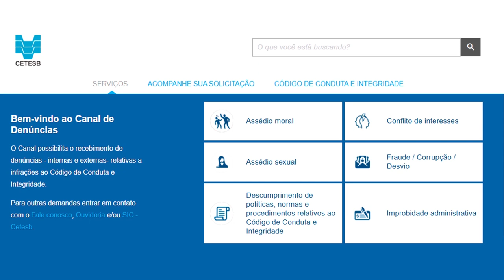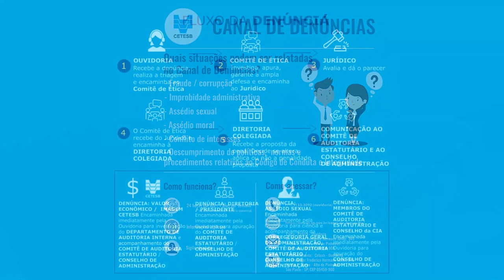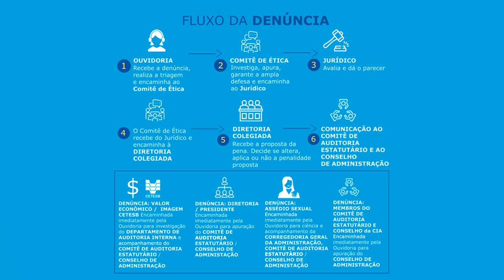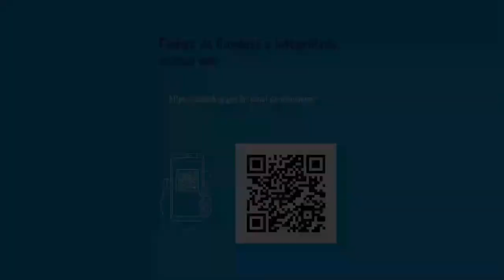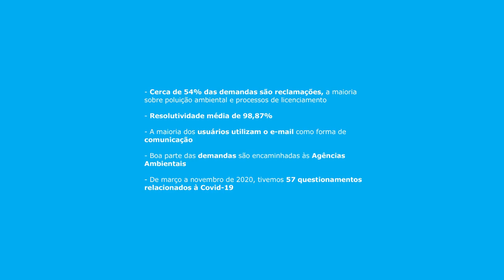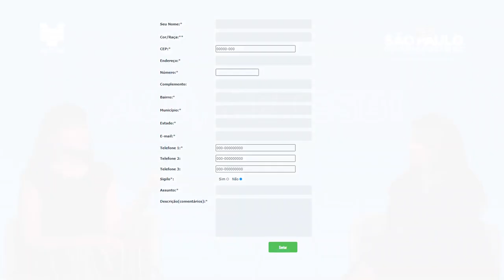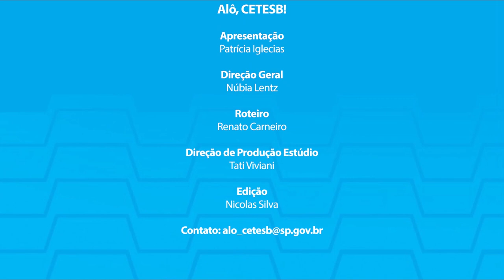Alô, CETESB! Compliance e Ouvidoria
A Lei 13.303, de 30 de junho de 2016, conhecida como Lei de Responsabilidade das Estatais, foi editada com o objetivo de regulamentar o art. 173, § 1º da Constituição Federal de 1988. A nova lei regulamentou diversos aspectos relacionados às empresas públicas e sociedades de economia mista no âmbito da União, Estados, Municípios e Distrito Federal, incluindo no seu regime jurídico as empresas públicas e sociedades de economia mista prestadoras de serviços públicos.
Essa lei reforça os valores constitucionais da eficiência, transparência, controle, moralidade e impessoalidade. Além disso, destaca-se a atribuição legal de uma função social para as empresas públicas e sociedades de economia mista.
Na CETESB estamos comprometidos com o trabalho para que a empresa atenda à nova legislação dentro dos prazos, levando em conta a complexidade da implantação das novas regras de governança, além do novo marco regulatório para licitações e contratos. Tivemos que implantar novas estruturas, adotar novas práticas de gestão de riscos, de compliance e de controles internos.
Nossa Diretoria Colegiada vem atuando em sintonia com o Conselho de Administração, Conselho Fiscal e Comitês de Auditoria, pois esses órgãos são responsáveis por definir as regras específicas de melhores práticas de gestão, requisitos de seleção e de independência de seus membros e a adequação do número de diretores.
Acompanhem a entrevista com Roberto Garcia e Daniele Moreira!